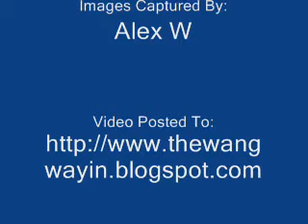Throwing Stones on the Playground, Nanchang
A naughty kid hurling rocks at a playground while two complacent adults stand around, not doing anything.